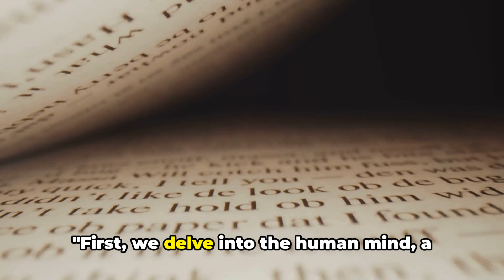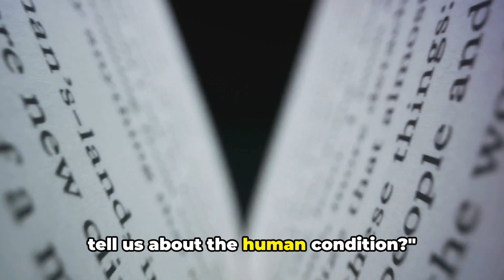Decoding Dostoyevsky: A Dive into 'Crime and Punishment'